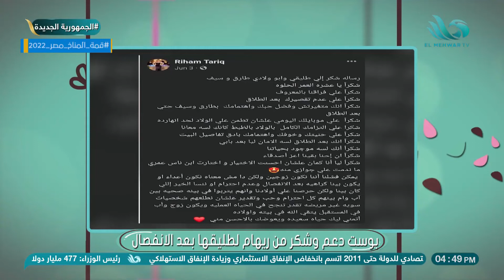الدكتوره رباب تقدم روشتة ونصائح هامة لللمتزوجين واإمتى يلجأوا لاستشاري علاقات أسرية